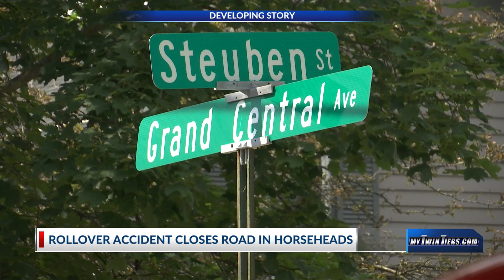Rollover accident closes road in Horseheads